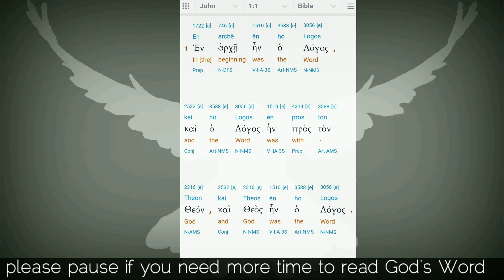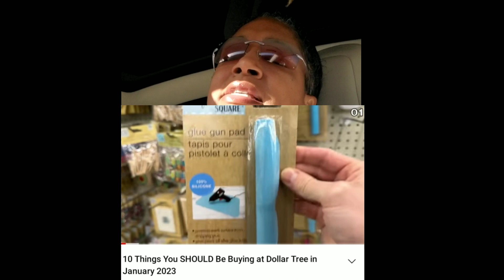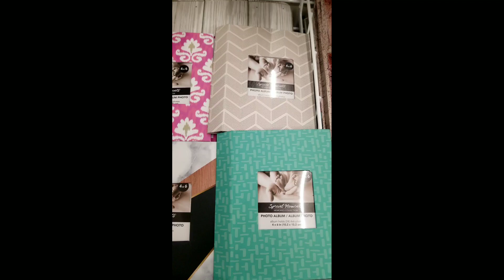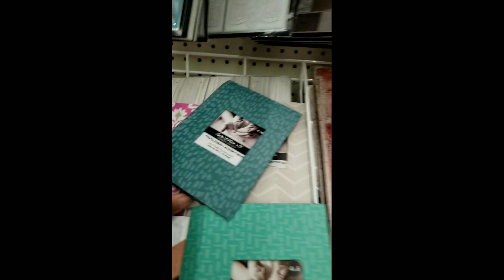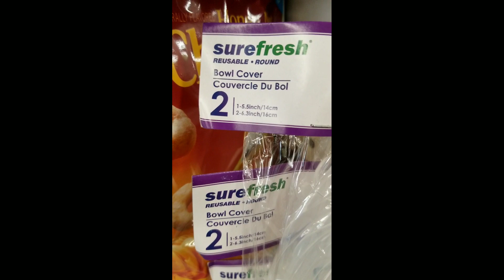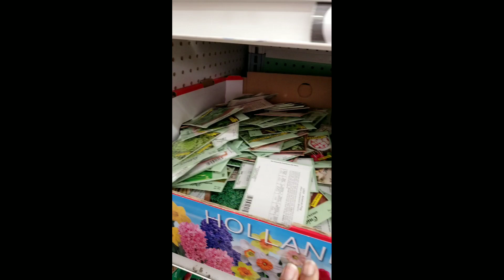331 | Vlog in the Car: In Search of Dollar Tree Garden Seeds | January 2023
* Greek

📖 Bible Verse
John 1:1

I purchased 2023 garden seeds from @the99stores  around October 2022.  After watching @BeauteeInTheGarden video where she found seeds at @dollartree , I'm hoping to find some at local stores in my area.
@thedealguy posted his January Dollar Tree video which showcased an item or two that I would like to get as well.

Did I find anything I was looking for?
Join the Jury.

Don't see a product you want me to try?
FTC:
Unless otherwise written or stated...
* I paid for ALL products with MY OWN money.
* ALL thoughts, opinions and ideas are MY OWN.
* Clip art, gifs, stock photos, etc. not made by me are open source, free and available online.
The music in the background of my bible verses is "BEYOND THE MOON" from the Kinemaster application.  Other background music is also from Kinemaster or LCREED.
👩 Personal Tidbits:
I am not a licensed medical professional, gardener or financial specialist.
I am sharing my journey and personal perspective, while learning along the way.
PLEASE do your own research for all matters pertaining to you, your garden, your finances, health and well-being.
🤑 Referrals:
click the link above to buy your Tesla electric vehicle
PLUS get up to a $300 award with solar roof or solar panel purchase.